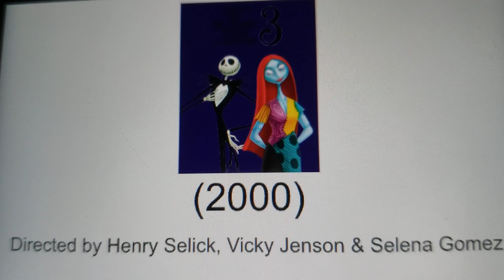Selena Gomez Movies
Next Video!

0:04 The Nightmare Before Christmas 3 (2000)
0:09 Wizards of Waverly Place: The Movie (2009)
0:14 Hotel Transylvania (2012)
0:18 Hotel Transylvania 2 (2015)
0:22 Hotel Transylvania 3: Summer Vacation (2018)
0:26 Hotel Transylvania: Transformania (2022)